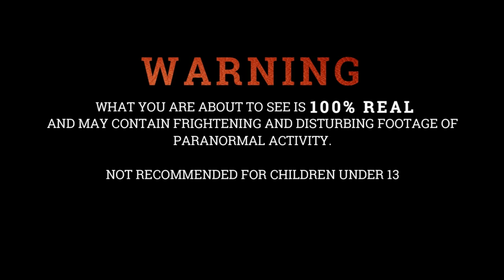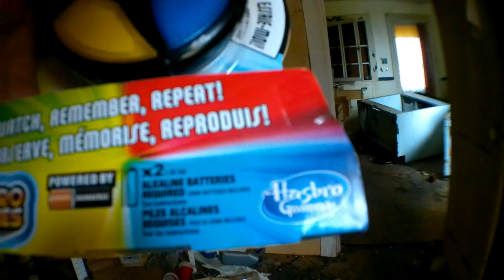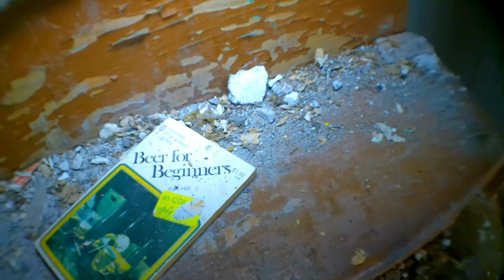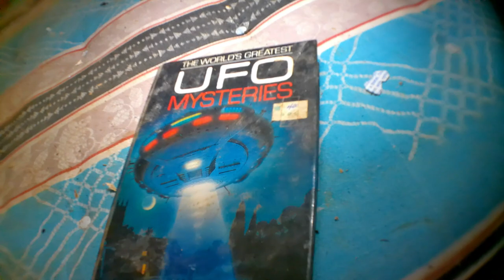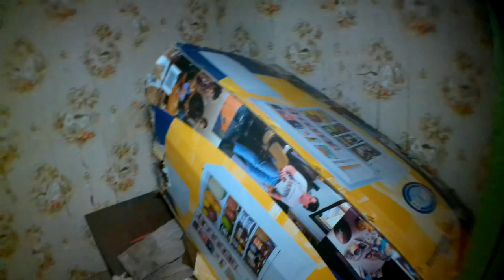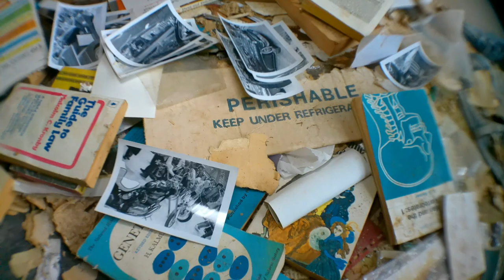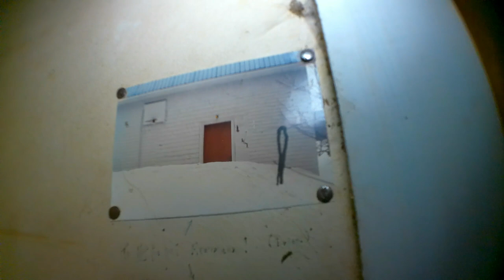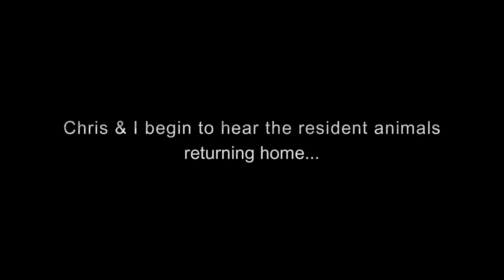The Haunted Doctor's House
In this episode *The Haunted Doctor's House*, Ashes II Ashes investigate a home that once belonged to a Medical Physician. Just when we started to think this house was spiritually vacant, someone (or something) decided to let us know We Were NOT Alone...

B0M 1X0

Our Channel contains No Racism, No Hate, But what we do have is a Ton Of Fun exploring Creepy, Abandoned, Scary & Haunted Locations.